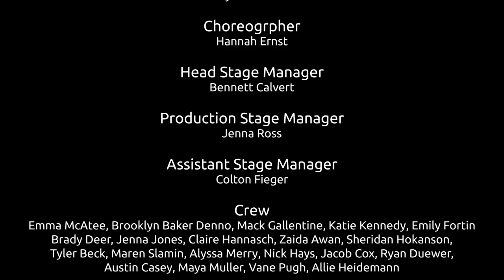Mary Poppins - Blue Valley High School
The Blue Valley High School production of Disney’s Mary Poppins performed in November of  2022 in Overland Park, KS.